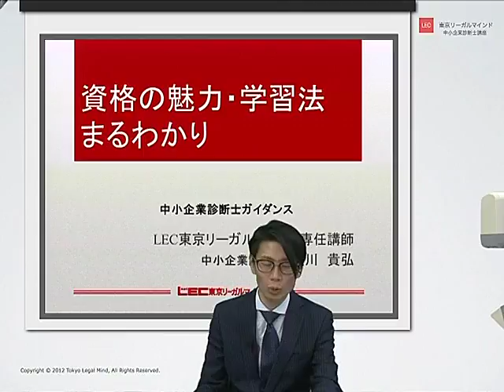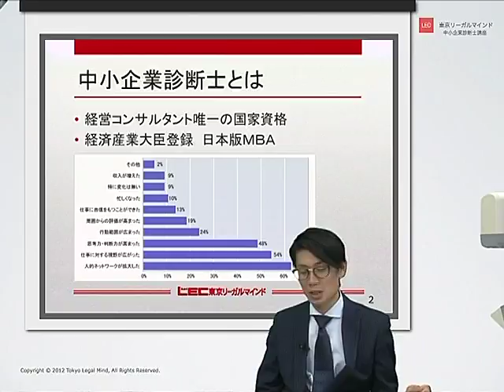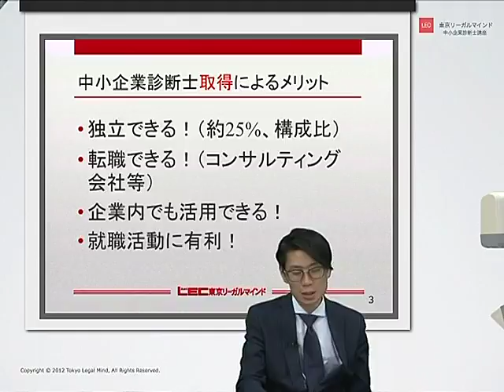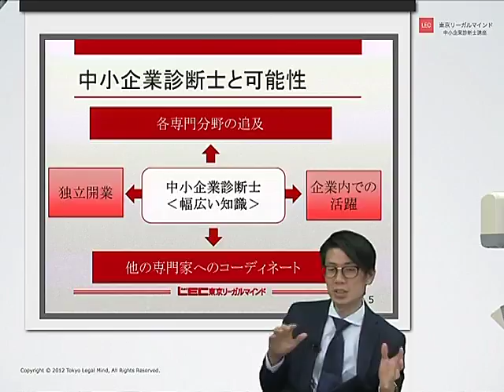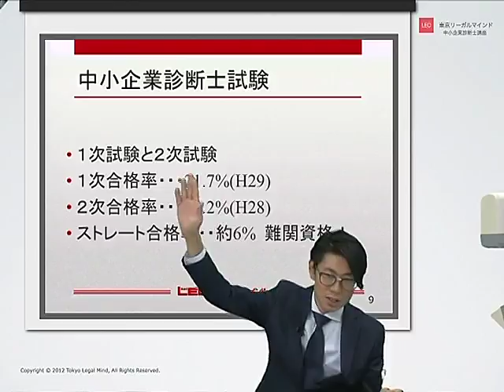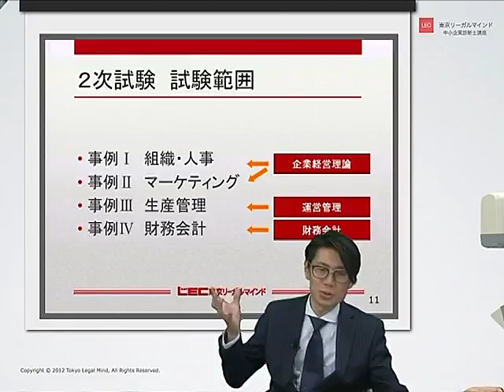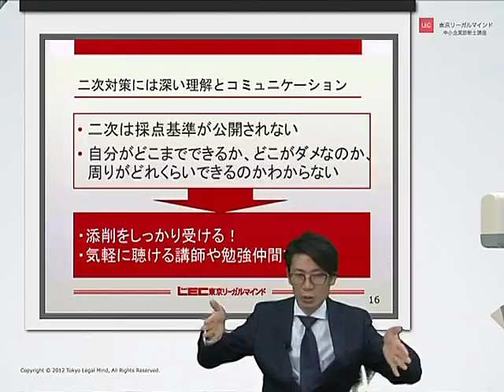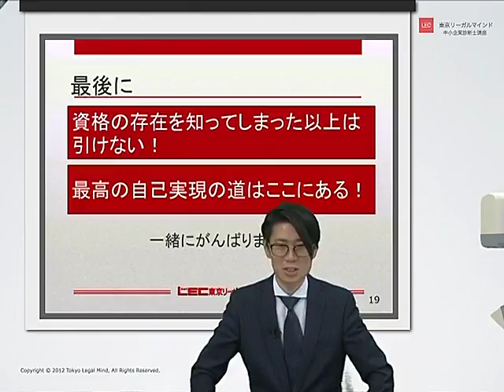【LEC診断士】診断士資格の魅力・学習法まるわかり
担当：黒川貴弘　LEC専任講師